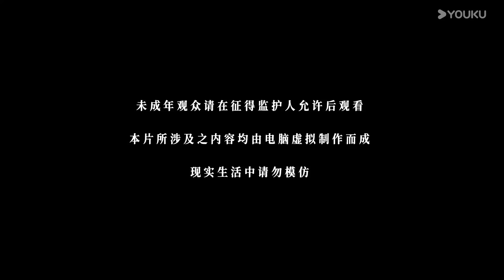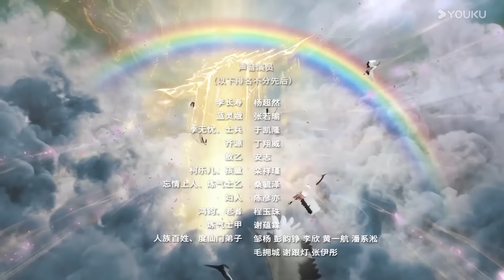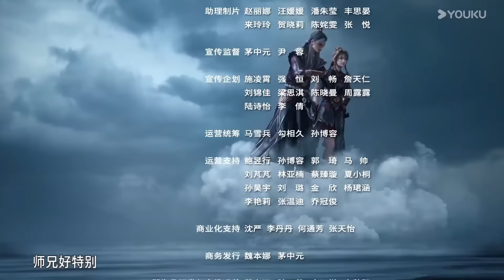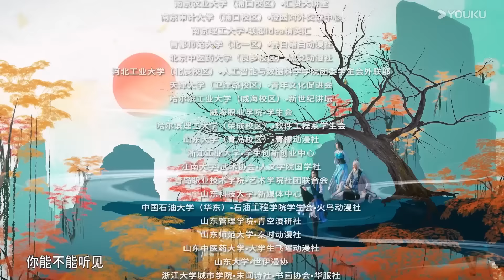ENGSUB【师兄啊师兄 Big Brother】EP55 | 古风励志国漫 | 优酷动漫 YOUKU ANIMATION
【师兄啊师兄2 Big Brother2】身患绝症的年轻人李长寿，意外重生在封神大战之前的上古时代，成了一个炼气士。为了修得长生不老且能在残酷的洪荒安身立命，他低调行事，凡事谋而后动，从不轻易步入危险之中，藏底牌，修遁术，炼丹毒，直到有一天，他的师傅突然给他收了个师妹回来，本想低调修行的李长寿被卷入了一场场冒险。不动稳如老狗，一动石破天惊，动后悄声走人，在打败邪恶敌人的同时，结交志同道合的朋友，实现自己的人生价值。
★集数：91集

★以下地区观看会员正片请移步优酷国际版APP：泰国、印度尼西亚、越南、马来西亚、新加坡、菲律宾。欢迎下载优酷国际版APP，不管您所处何地都能享受《师兄啊师兄》噢，加入优酷国际版APP会员，更能抢先观看更多会员集数！

00:00 The International Website youku.tv is now available!
02:00 Download YOUKU International APP to get early access to the full show